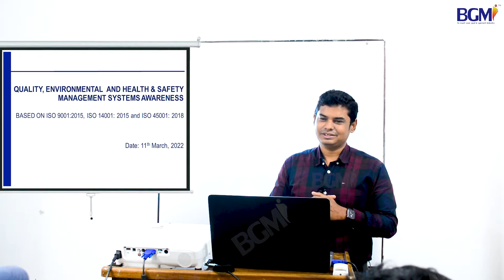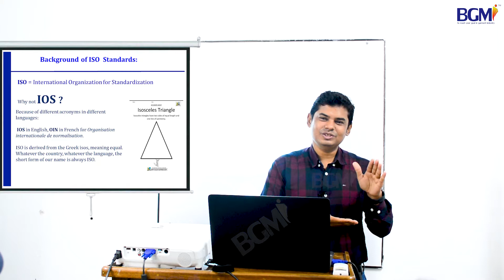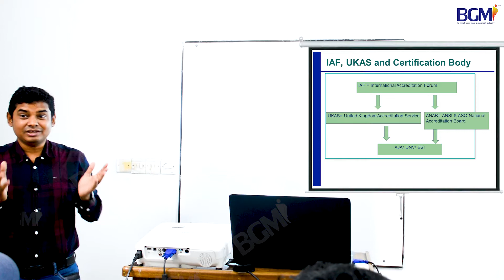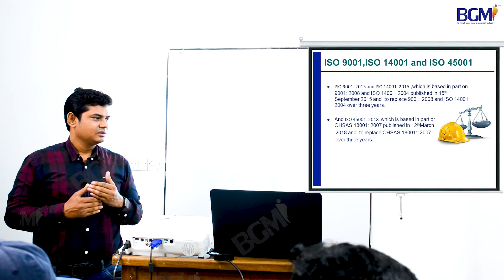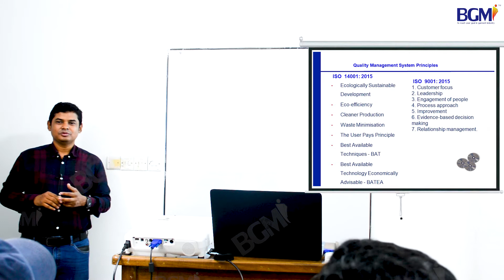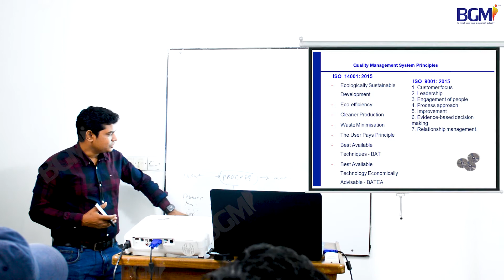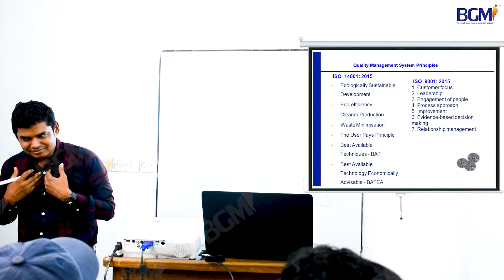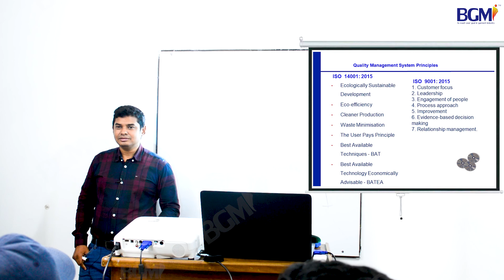ISO | HR, Admin & Social Compliance Course | HR, Admin & Social Compliance Training | BGMI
পেশা হিসাবে বেছে নিতে পারেন এইচ আর, এডমিন & সোশ্যাল কমপ্লায়েন্সকে - এটি নির্ভর করবে আপনার নিজস্ব দক্ষতা এবং ব্যক্তিত্বের উপর। আপনি যদি ডেস্ক ওয়ার্ক এ কমফোর্টেবল হন, তাহলে এইচআর, এডমিন ভালো। এই বিভাগে কম্পিটিশন কম, আর এখন গার্মেন্টস সেক্টরে এইচ আর লোকের ডিমান্ড ভালো। মানবসম্পদ ব্যবস্থাপনা বলতে আমরা সাধারণত একটি প্রতিষ্ঠানের উন্নয়নের লক্ষে ওই প্রতিষ্ঠানের কর্মীদের সঠিক ব্যবস্থাপনাকে বুঝে থাকি।

স্ব- স্ব প্রতিষ্ঠানের লোকবল ও তাদের বিস্তারিত তথ্য সংরক্ষণ এবং প্রতিষ্ঠানের শীর্ষ কর্মকর্তাদের সামনে যথাযথ তথ্য উপস্থাপন করাই একজন মানব সম্পদ ব্যবস্থাপনা কর্মীর মূল কাজ। যার ফলে মানব সম্পদ ব্যবস্থাপনা বিভাগে কর্মরতরা প্রতিষ্ঠানের কর্তৃপক্ষ এবং কর্মকর্তা-কর্মচারী সবার কাছেই গুরুত্বপূর্ণ, এমনকি সম্মানের পাত্র হিসেবে বিবেচিত হয়ে থাকেন। প্রতিষ্ঠানের কর্মী নিয়োগ, বদলি, প্রমোশন, প্রশিক্ষণ, প্রতিষ্ঠানের উন্নয়ন, কর্মীদের কার্যপরিধি নির্ধারন থেকে শুরু করে কর্মীদের প্রাতিষ্ঠানিক সুযোগ সুবিধা যা তারা প্রতিষ্ঠান থেকে পেয়ে থাকেন যেমন – বাৎসরিক ছুটি, প্রভিডেন্ট ফান্ড, অবসর ভাতা, বেতন, বোনাস প্রভৃতির সুষ্ঠু ব্যবস্থাপনা করে থাকেন এই বিভাগের কর্মকর্তারা। কর্মীদের কাজের মূল্যায়ন এবং তাদের কাজের প্রেরণা সৃষ্টির জন্য দক্ষ কর্মীদের পুরস্কার প্রদানের পাশাপাশি যারা কর্মক্ষেত্রে অবহেলা করে তাদের সঠিক পরামর্শ প্রদানও এই বিভাগের কাজ।

এই পেশায় যারা নিযুক্ত হোন বা হতে চান, তাদের শিক্ষাগত যোগ্যতার পাশাপাশি নেতৃত্বগুণ, ধৈর্য্য, সদালাপ, সমস্যা সমাধানে পারদর্শিতা এবং দেশের শ্রম আইন সম্পর্কে ধারণাকে সর্বোচ্চ গুরুত্ব দেওয়া হয়। একজন হিউম্যান রিসোর্স ডেভেলপমেন্ট অফিসারের ভাল যোগাযোগ দক্ষতা এবং অন্যের মনস্তাত্ত্বিক অবস্থা বোঝার ক্ষমতা থাকা আবশ্যক। কর্মজীবনে একজন হিউম্যান রিসোর্স ডেভেলপমেন্ট অফিসারের সবার নিকট গ্রহণযোগ্য ও বিশ্বাসী হতে হয়। এককথায় প্রতিষ্ঠানের লক্ষ্যসমূহ অর্জন করা যার মধ্যে প্রধান বিষয় গুলো হলো বিক্রয় ও রাজস্ব আয় বৃদ্ধি, মুনাফা অর্জন ও বর্ধন, মার্কেট শেয়ার বৃদ্ধি এবং প্রতিষ্ঠানের ভাবমূর্তি উন্নততর করণ।

1.

2.

3.

4.